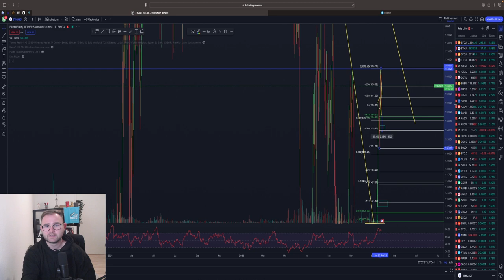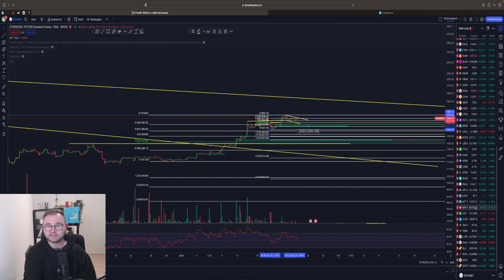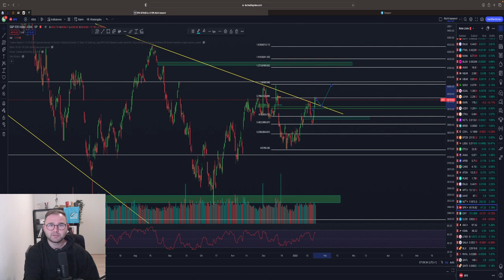BITCOIN PUMP‼️ 25.000$ dann CRASH?! ETH Trade Setup! SPX Breakout! 🤑TA & News